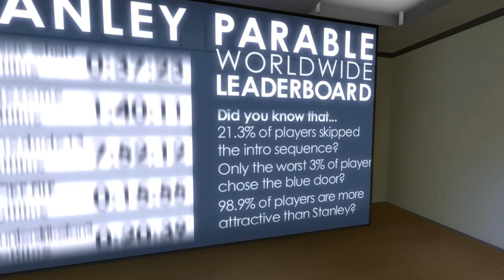Rob's Stanley Parable Part 2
A lot of people have said a lot about the genre that for lack of a better name we call ''walking simulators'', so I thought I'd take the best of the bunch out for a spin. Or two. Hell, I played for an hour and a half. Here is the second part.

by Galactic Cafe